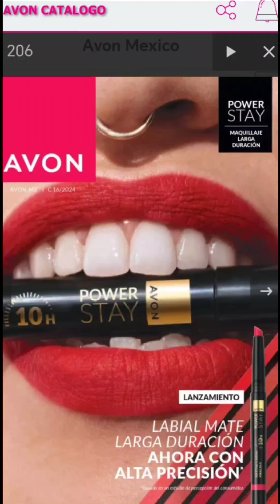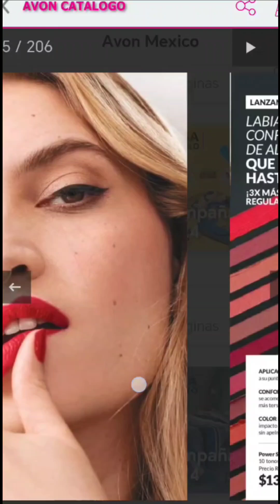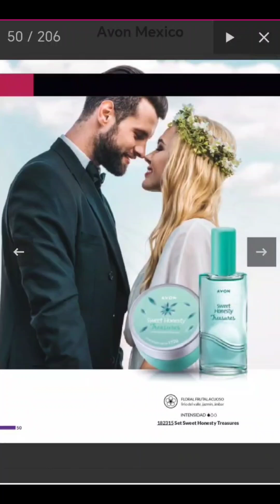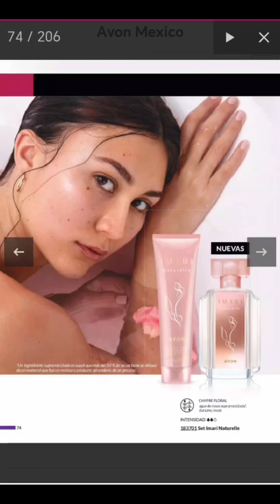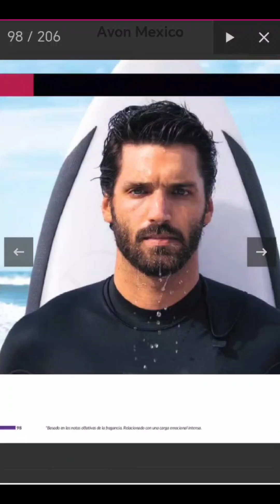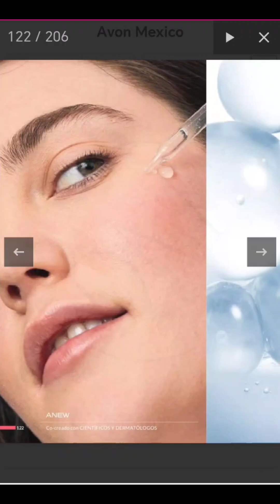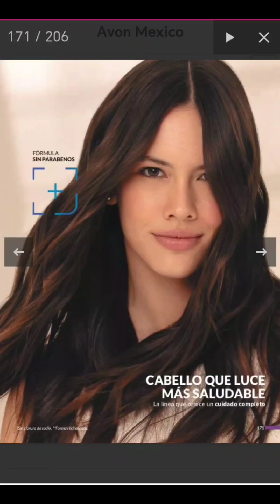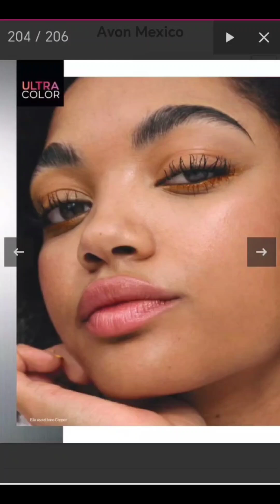catálogo Avon campaña 16 2024, opiniones